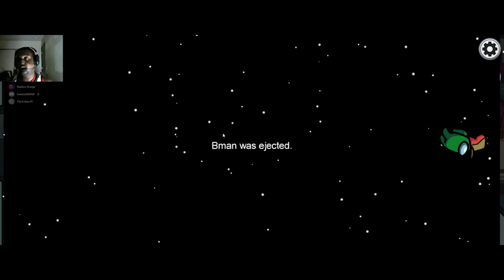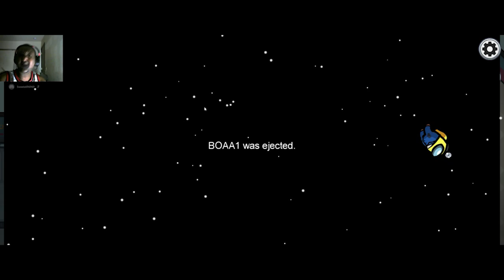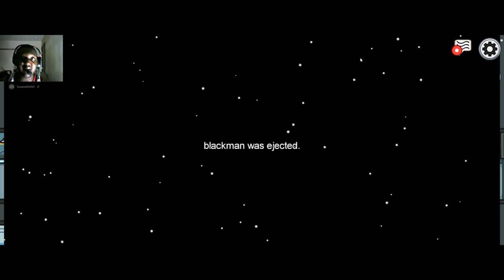B.O.A PART 3 OF WTF CHOICES!!!